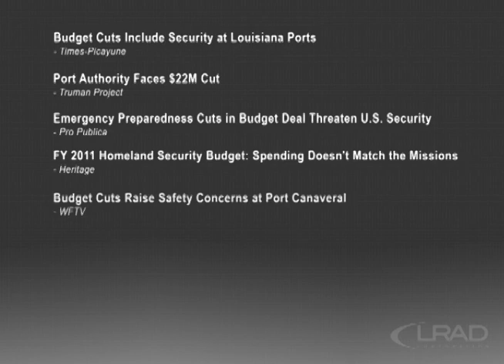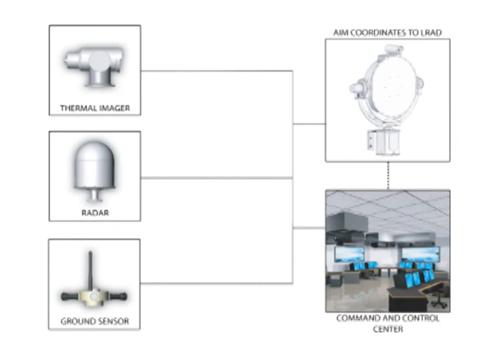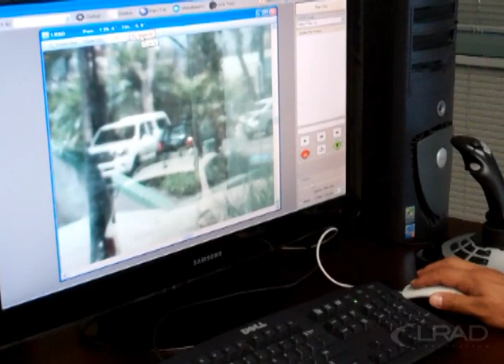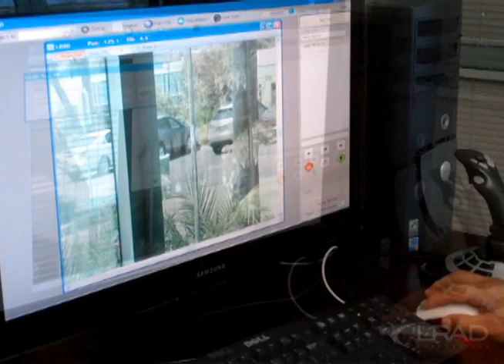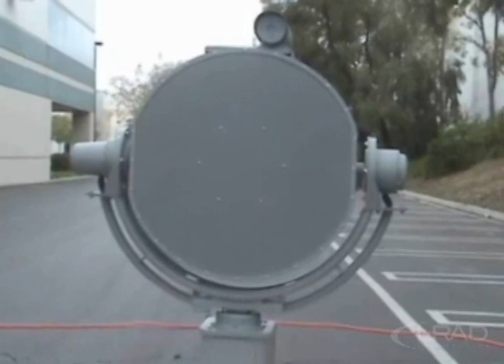LRAD RX Capabilities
LRAD RX-Long Range Acoustic Device for the Anti-Piracy Maritime Security System and Long Range communication System